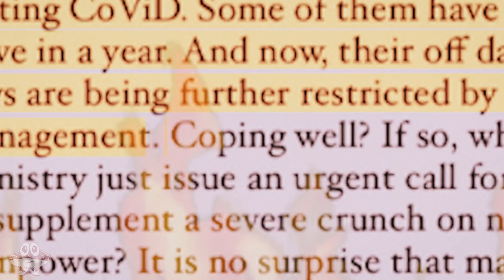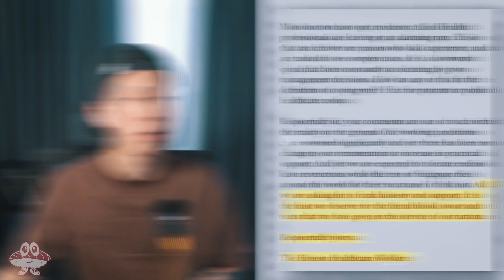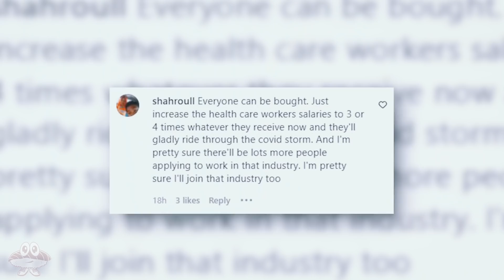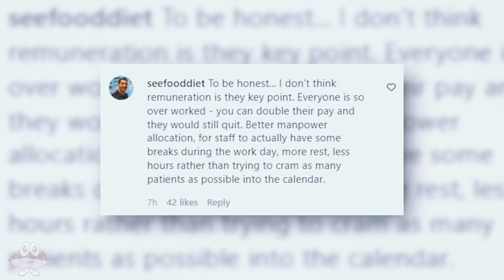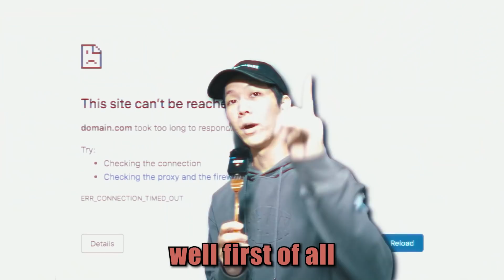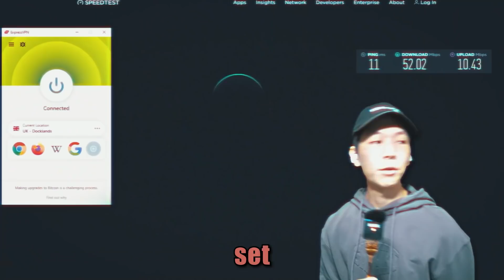SINGAPORE'S HEALTHCARE IS "COLLAPSING"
to find out how you can get 3 months free.

this isn't much, but thank you to all our healthcare workers.